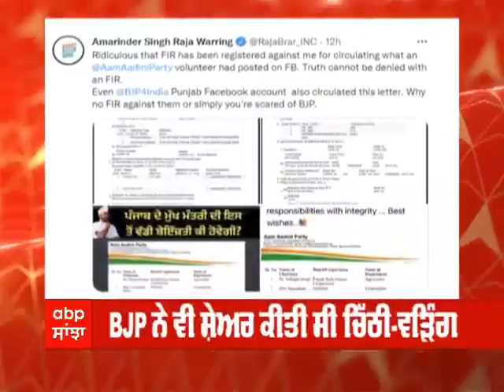FIR ਦਰਜ ਹੋਣ 'ਤੇ ਵੜਿੰਗ ਨੇ ਚੁੱਕੇ ਸਵਾਲ